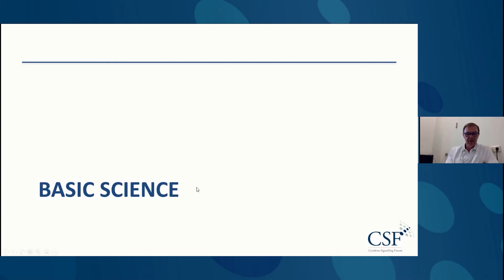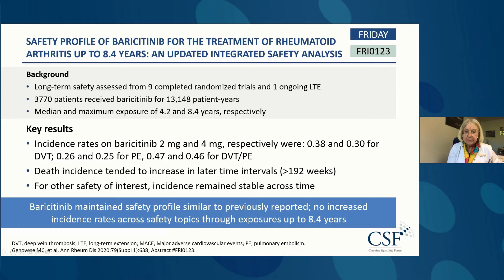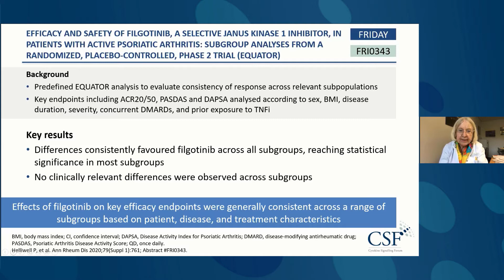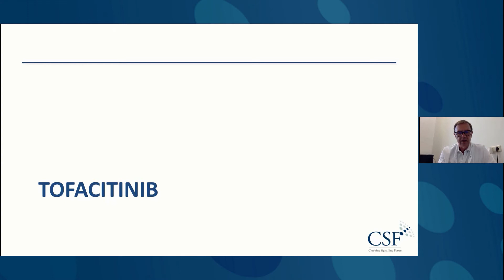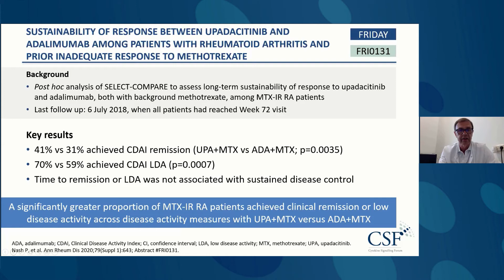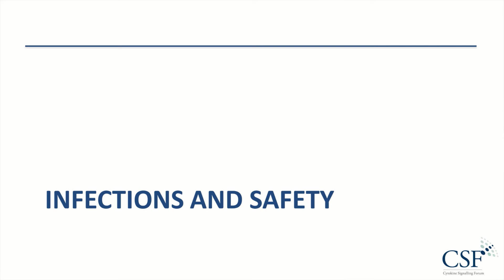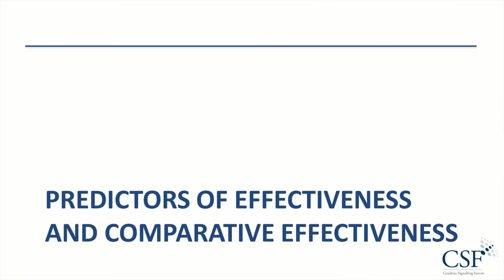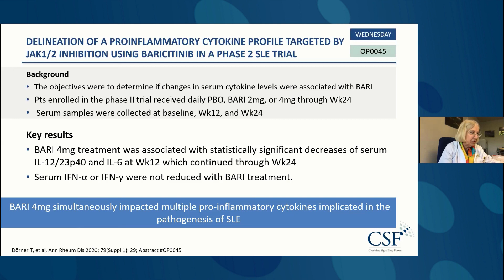Insights at EULAR 2020: Congress Review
Professor Rieke Alten and Professor Thomas Dörner provide an overview of the key cytokine signalling presentations and abstracts at EULAR 2020.